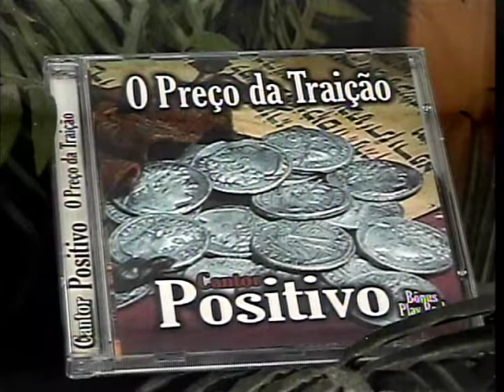PROGRAMA JUNTOS VENCEREMOS COM PR. MANOEL CALISTO 07072018 TV CINEC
ESPECIAL COM O CANTOR POSITIVO 1ª PARTE